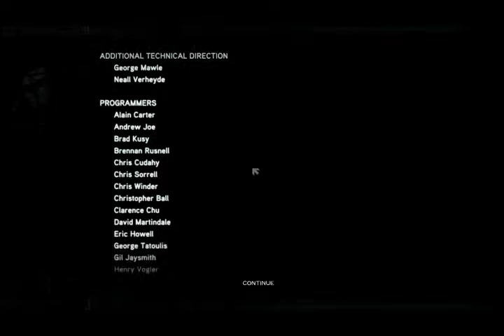PROTOTYPE 2 (RED ZONE) walkthrough ENDING /MURDER YOUR MAKER/ pakistan gameplay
hello and welcome to final and ending part of prototype 2 , such a long series so far. we are dealing with mutants and army. game is basically based on 3 zones
yellow zone
green zone
red zone
amazing game / open world game
so lets move to the prototype 2 part#ENDING (MURDER YOUR MAKER)